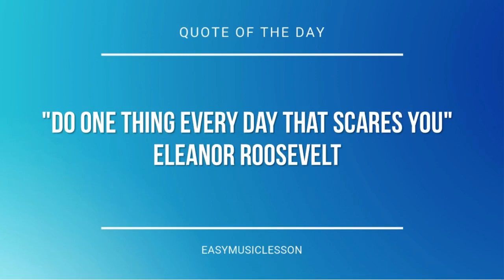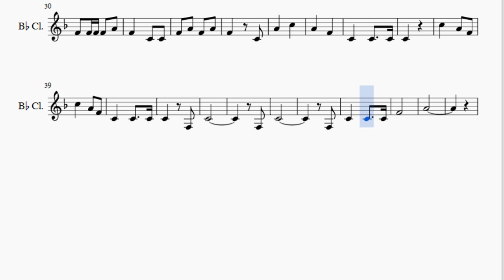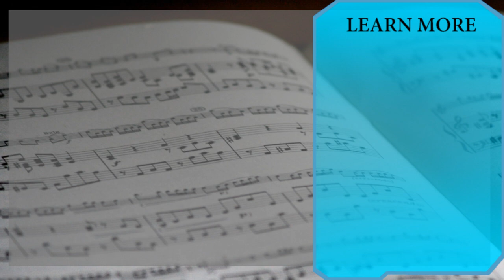Clarinet Sheet Music: How to play The Last Post Bugle by British Army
Here is a sheet music/tab video on the song The Last Post Bugle by British Army on the clarinet. A clarinet sheet music arrangement which is transposed to notes that are easily played by clarinet, for the song The Last Post Bugle by British Army.

EasyMusicLesson teaches you to play the your favorite instrument, through well-arranged sheet music so that you too can learn how to play The Last Post Bugle by British Army on the clarinet as fast as you can. A clarinet sheet music with backing tracks to help your play the song better.